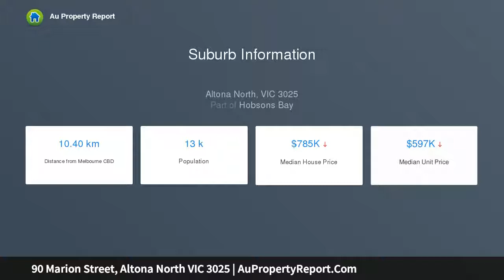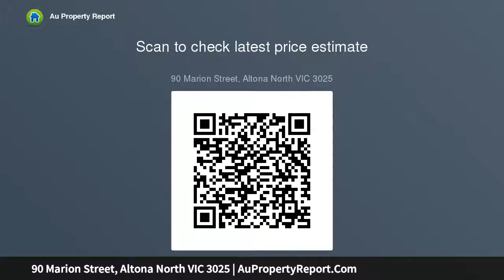90 Marion Street, Altona North VIC 3025 | AuPropertyReport.Com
90 Marion Street, Altona North VIC 3025
Property Type: unitblock
Bedrooms: 6
Bathrooms: 6
Car Space: 3
Solid Investment Opportunity. Prime Corner Location. Ticks All The Boxes!